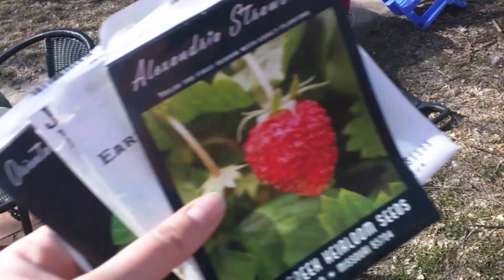Fool's Spring! Putting Seeds in the Ground in Zone 5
It's me!  I'm the fool.  These are all early varieties, most not good for starting in trays.  YOLO, right?